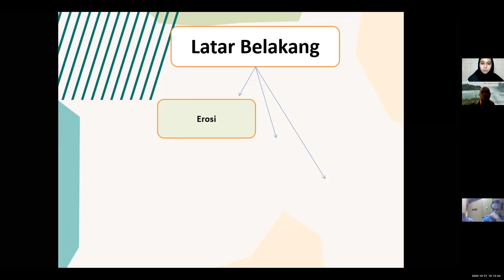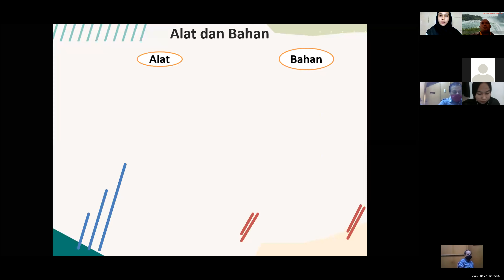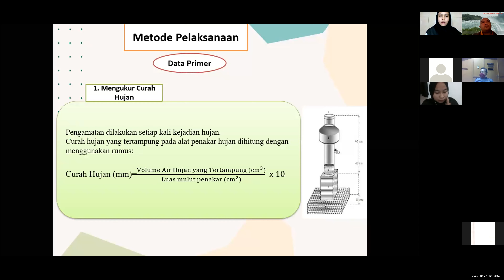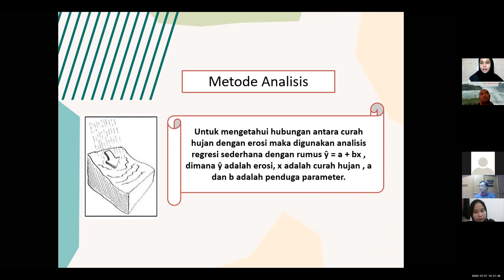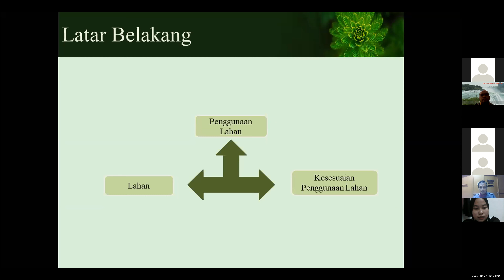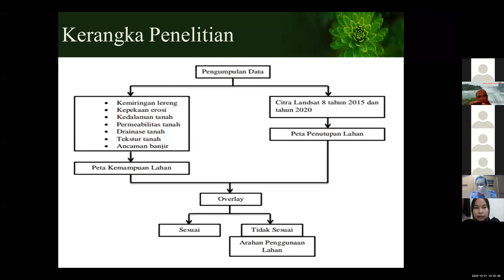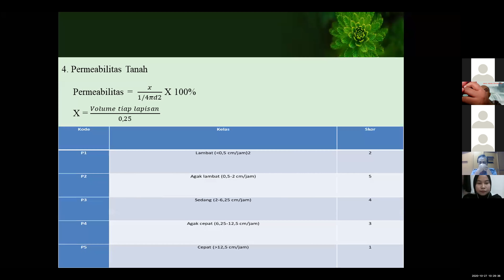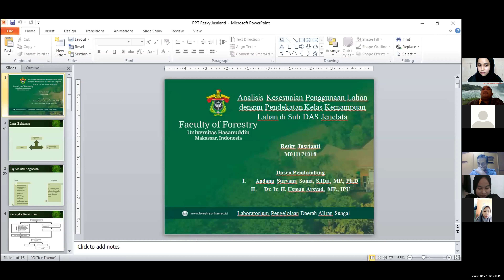Seminar Proposal Erika dan Rezky Juslianti